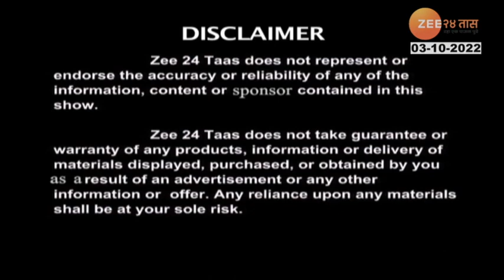Sarvasathi Ghare Suresh Haware- Suresh Haware & Dhanshree Pradhan -1 Oct 2022 - Episode 20